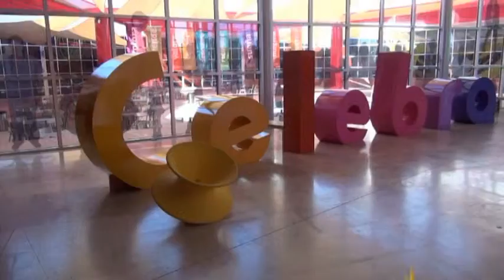Rodanoticias "Televisión" Ana Karen y Daisy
Reporteras: Ana Karen y Daisy
Exhibición: Televisión
Entorno: Social